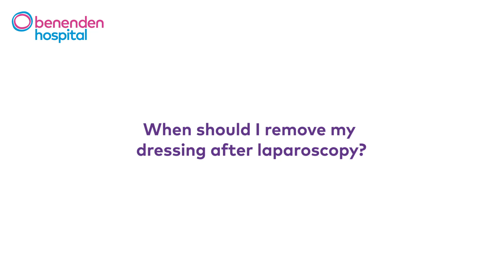When should I remove my dressing after gynaecological laparoscopy?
Mr Ahmed Khalil, Consultant Gynaecologist, discusses when to remove your dressing after a gynaecological laparoscopy. Find out more about laparoscopic diagnosis for conditions to do with your ovaries, uterus and Fallopian tubes